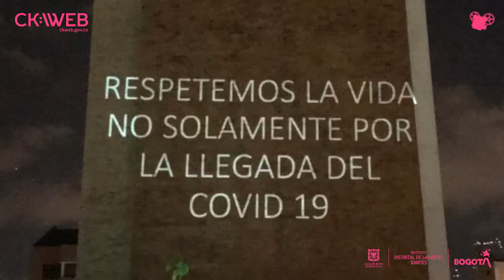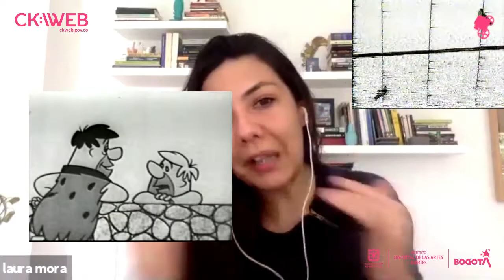La cultura es el antivirus :: Laura Mora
La cultura es el antivirus - Pensar en imágenes
Conversaciones de Omar Rincón con artistas y pensadores realizadas durante la pandemia mundial de 2020.